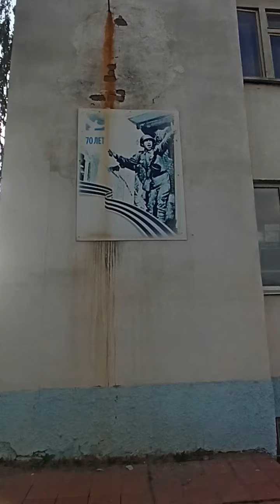г.ОРЁЛ -ЗДАНИЕ-ул.СЕВЕРНЫЙ ПАРК-